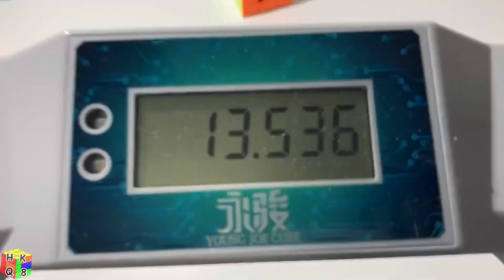World LONGEST H-Perm 151 moves (21.57 times longer than normal)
Alg: x2 (R U R’ U’ D)x30
From Pranshu Agrawal

Rubik’s Cube
Speedcubing
Speed cubing
Longest H perm